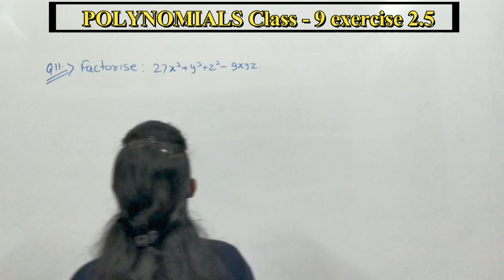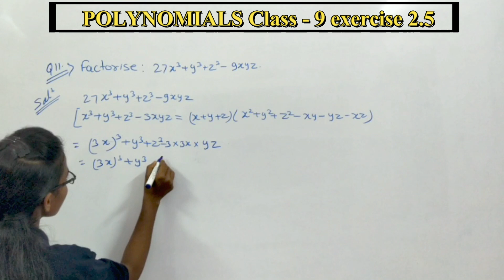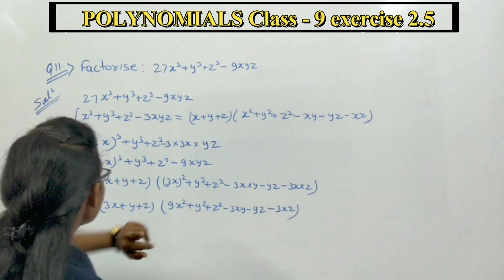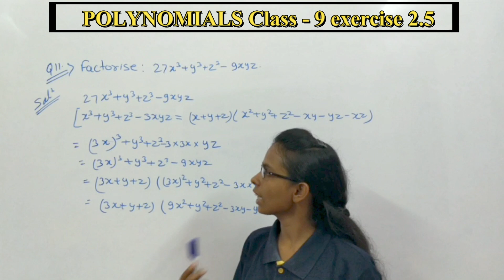Class 9 Polynomials |Exercise 2.5| (Question 11)NCERT/CBSE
Class 9 Polynomials |Exercise 2.5| (Question 8 'i')NCERT/CBSE

(Question number 4 part 1)
(Question number 4 part 2)

(Question number 1 (i and ii)
(Question number 1 (iii, iv and v)

BrightIQ
Class 9  All algebraic identities with examples
BrightIQ
Brightiq Class 8 and 9
maths NCERT class 9 exercise 2.5 question 11
maths class 9
maths Class 9 polynomials
maths class 9 exercise 2.5 question number 11